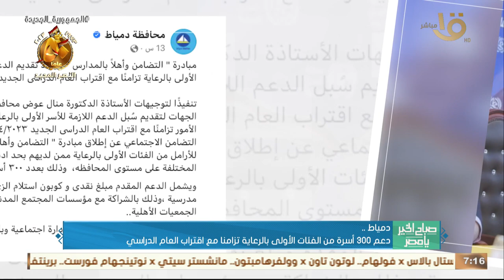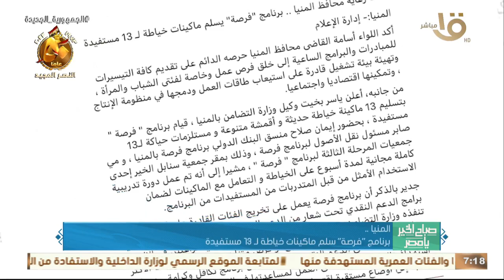صباح الخير يا مصر | حدث بالأمس.. مصر شاركت في الاجتماع الأول للرئيس المعين لمؤتمر cop28